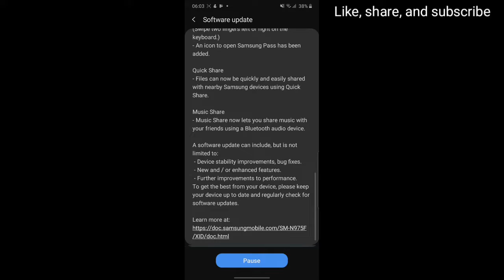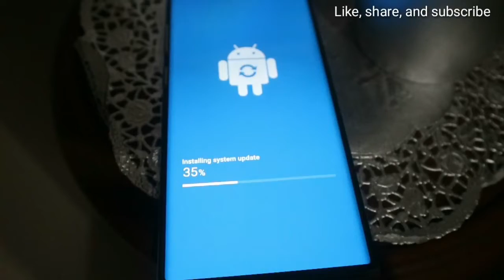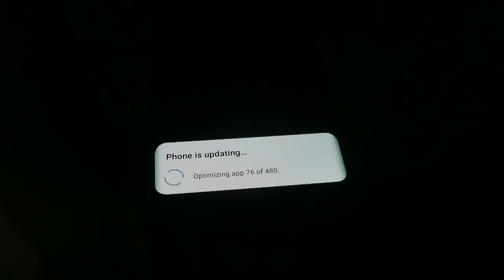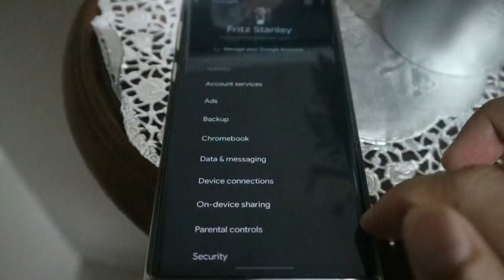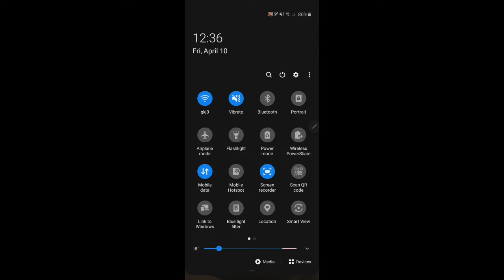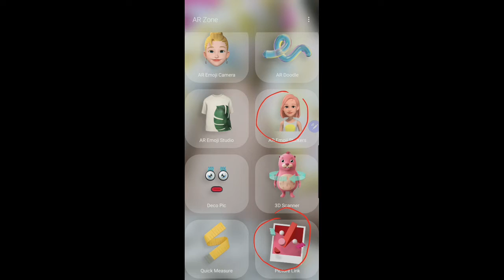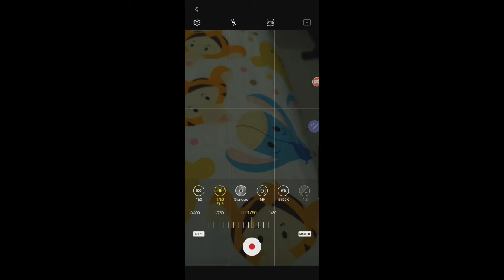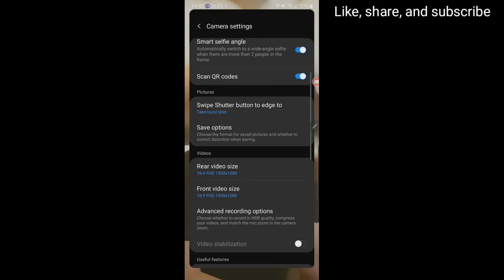Samsung Galaxy Note 10 Plus One UI 2.1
At last, the new software update for Samsung Galaxy Note 10 Plus is released today for Indonesia region. Great update from recent version 2.0. More stable and smoother than previous. Update it today!